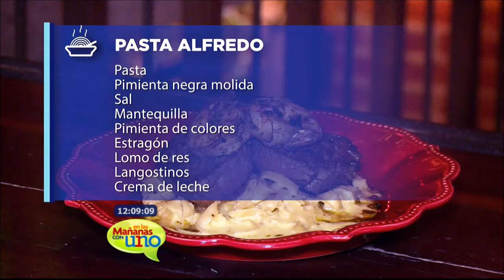Pasta Alfredo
Necesitamos pasta, pimienta negra molida, sal, mantequilla, pimienta de colores, estragón, lomo de res, langostinos y crema de leche.